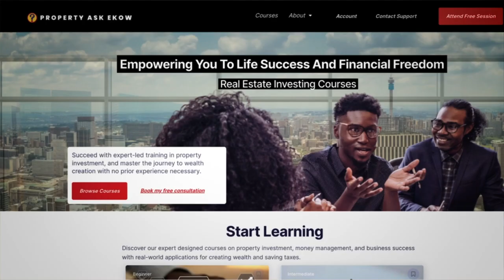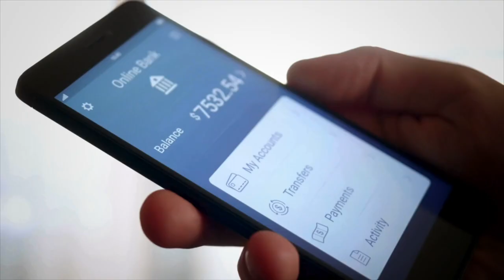Welcome to the Property Ask Ekow | Channel Trailer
Hey Legacy Builders, welcome to the Property Ask Ekow Channel. I am Ekow Quagraine.

I make videos to discuss real estate investing and finance related topics that explore the strategies and tools that empower us to find the best ways to invest our money so that we can achieve financial freedom and live happier, healthier and more productive lives. Enjoy this trailer of what to expect from me on this channel 😊

To suggest additional topics, please enter them in the comment section below. Also, be sure to "like" any comments suggesting topics you're interested in. It will shape the content of future videos accordingly.

Thank you for your interest in real estate investing and finance!
-Ekow

📢 COMING SOON: Sign up to my Property Investing Concepts Session (Free)